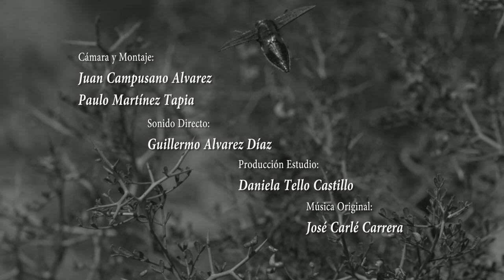PEQUEÑAS CRIATURAS DE CHILE: LOS DORADITOS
Les compartimos una serie de micro-documentales del Consejo Nacional de Televisión que a través de imágenes preciosas nos permitirán conocer y adentrarnos en el maravilloso mundo de los insectos. Esta producción se basa en el trabajo del investigador Jaime Pizarro Araya  y su equipo del Laboratorio de Entomología Ecológica del Departamento de Biología, Facultad de Ciencias, Universidad de La Serena. La producción estuvo a cargo de Fauna Film Producciones Ltda, ubicada en la ciudad de Ovalle

En el año 2012, el Consejo Nacional de Televisión de Chile (CNTV), en forma inédita aprueba y financia un proyecto audiovisual con la finalidad de registrar parte de la entomofauna chilena. El proyecto consta de 60 capsulas en formato de alta definición (de cuatro minutos cada una), en las cuales se registra por vez primera los insectos de Chile, para lo cual se seleccionaron insectos (especies y/o familias) representativos de la zona norte, centro y sur del país. Entre los taxa registrados, están insectos emblemáticos (Ceroglossus), insectos endémicos (Elasmoderus), insectos con problemas de conservación (Cnemalobus), insectos y sus hábitos alimenticios (Conometopus), insectos y sus aspectos bionómicos (Tettigades), insectos y sus aspectos reproductivos (Sphex latreillei), inclusive se registran insectos introducidos (Vespula, Polistes, Harmonia, Phoracantha). A través de estas capsulas, se logra observar a los insectos desde otra perspectiva, destacándose grabaciones en cámara lenta (1500 cuadros por segundo), técnica que permite visualizar a los insectos al mínimo detalle, y desde una perspectiva nunca antes vista en Chile y Sudamérica. Desde de una narración (voz en off) simple, sencilla, pero a su vez técnica, se espera lograr un interés de los telespectadores, principalmente de los niños, ya que la atención por estos grupos comienza durante la niñez y se proyecta en la adolescencia. Se debe considerar que en los tiempos actuales, la tecnología disponible (e.g., computadores, Internet, juegos de video) hace que se destine menos tiempo a explorar en entornos naturales, lo que disminuye las experiencias personales con la naturaleza y la sensibilidad frente a los insectos. La enseñanza de la ciencia en general y de los insectos en particular requiere experiencias interactivas y directas, es por esto que esta iniciativa pretende contribuir a despertar esta inquietud, tal como lo vivimos en nuestras infancias con las Pequeñas criaturas de Chile.